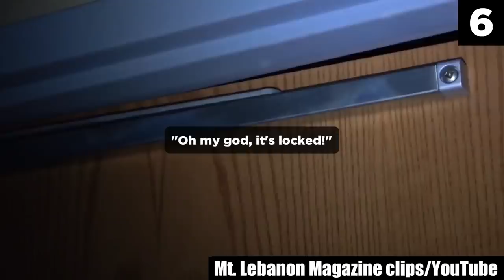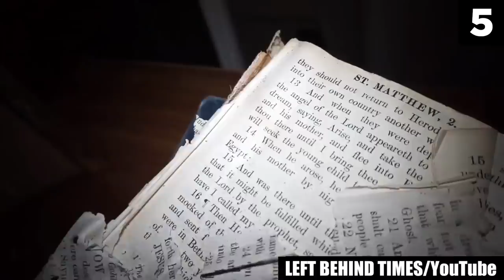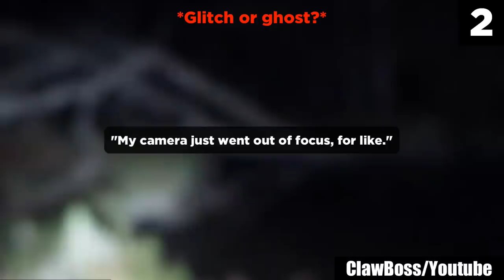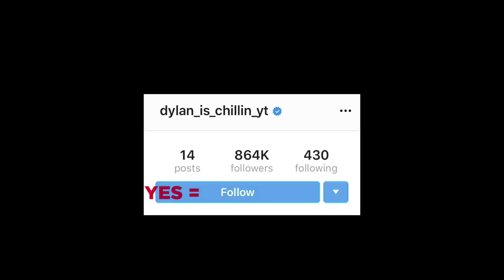Top 15 Scary Videos You CANNOT Watch After 10PM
This Top15s list is so scary that you CANNOT watch it after 10PM. Why? Because our analysis of these scary videos is beyond creepy and will fuel your most bizarre nightmares!
Prepare for some scary things on this Top15s countdown, creepy stuff like possessed dolls caught moving on camera in a haunted attic, unexplained ghost car sightings that leave the driver baffled, a ghost sighting caught on tape in a Russia, shadow people moving on livestream, a possessed man freaking out, objects getting moved by apparitions, scary faces on the wall, and other bizarre things that are beyond creepy! These are the most scary videos you cannot watch after 10pm.